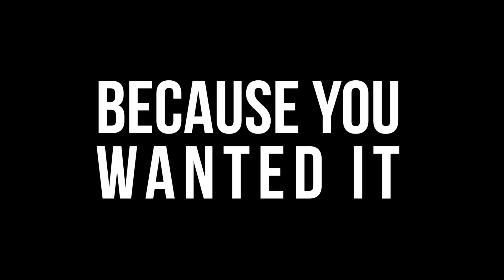United Sounds Of Joy - Because You Wanted It (Live)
United Sounds Of Joy roll back the years as they play 'Because You Wanted It', a song from one of their previous incarnations, Dream City Film Club.

Recorded live at their gig at Servant Jazz Quarters, London on Sunday 28th February 2016.

Filmed & Edited by Joel Stevens/ChooChoo Films